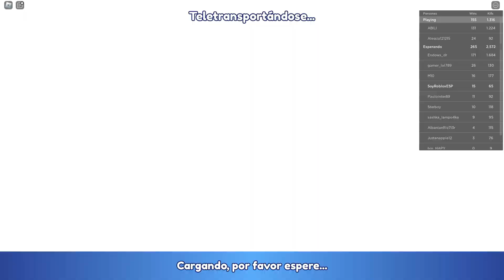[ACTUALIZACIÓN] CÓDIGOS DE BOLA DE HOJA EN ROBLOX BLADE BALL CODES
Os traemos todos los códigos de Bola de Hoja, unos códigos para conseguir mejoras en Roblox Blade Ball con la nueva actualización. Consigue los códigos de Roblox y que no te atrape la bola de hoja en este juego de roblox en español y disfruta con nuestros emocionantes combates con el nuevo modo Dodgeball.